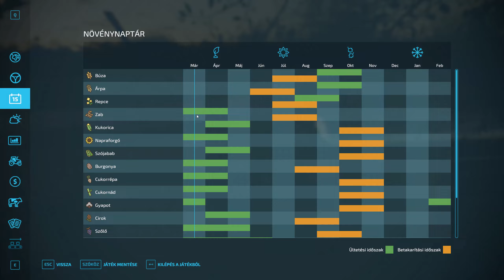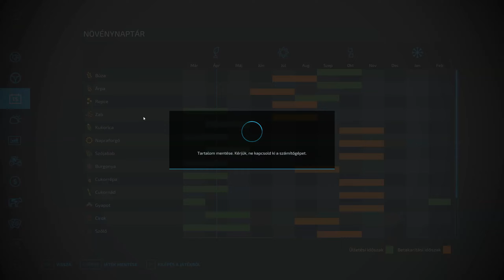Előkészítő munkák... Farming Simulator 22 Indulás a 0-ról. #10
Sziasztok! Az lenne a kérdésem felétek, hogy milyen videókat néznétek szívesen, mi ragadná meg a figyelmeteket. Akármilyen ötletetek, gondolatotok van ezzel kapcsolatba, ne tartsátok magatokban és hozzászólásba válaszoljatok nekem! Nagyon szívesen fogadok negatív, pozitívat egyaránt csak válaszoljatok. Előre is nagyon köszönöm, mivel ezzel rengeteget tudnátok nekem segíteni abban, hogy jobb videókat gyártsak és ti is jobban élvezzétek. Mégegyszer köszönöm és találkozunk a következő videóba, Sziasztok!

           DE HA MÁR ITT VAGY AKKOR.

Én úgy hallottam, hogy a like ingyen van, sőt majdnem fizet.

De ez már csak hab a tortán. Viszont ha támogatsz azt nagyon megköszönöm.

KÖSZÖNÖM, HA VÉGIG OLVASTAD TE VAGY A LEGJOBB!😘